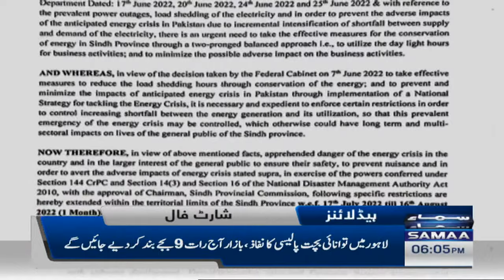Samaa News Headlines | 6pm | SAMAATV